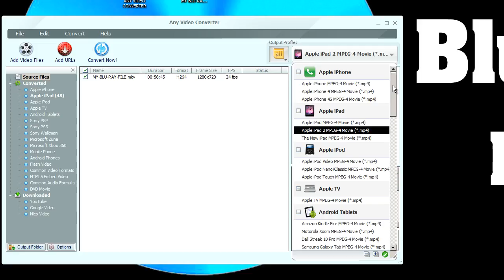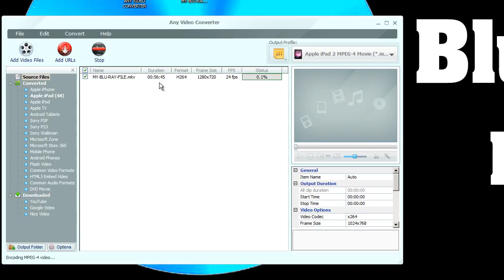Can't play MKV files? TRY THIS - FREE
Problem: I can't play MKV files with VLC, Windows Media Player or any other player - A lot of people come across this type of file and find that they cannot play it. Why can't you play MKV files? Well, they need to be converted into a file format that these programs can read, like AVI or MP4. So here's a video on what to do.

Download Link
Any Video Creator